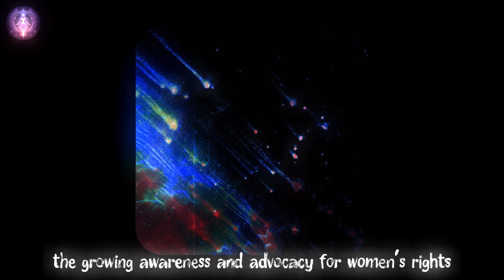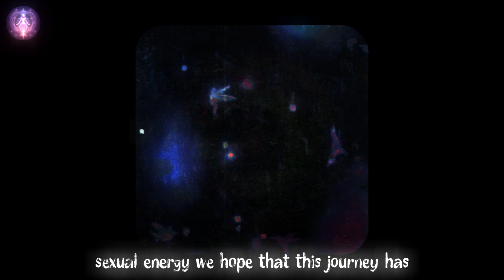FEMALE S3XUAL ENERGY & WHY IT MATTERS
In today's video, we dive deep into the essence of female sexual energy, exploring its profound impact on personal development, relationships, and overall well-being. Female sexual energy, often celebrated for its life-giving and creative power, plays a crucial role in various aspects of life. From ancient wisdom to modern science, we unravel the mysteries of this potent force.

🌸 What You'll Learn:

The Science Behind Sexual Energy: Insights into how female sexual energy is viewed through the lens of modern science and psychology.
Historical Perspectives: A look at how different cultures have understood and honored this energy throughout history.
Empowerment and Healing: Practical advice on harnessing sexual energy for personal empowerment, healing, and improving intimacy in relationships.
The Mind-Body Connection: Exploring the link between sexual energy, mental health, and physical well-being.
Breaking Taboos: A candid discussion on the importance of destigmatizing female sexuality and embracing sexual empowerment.
🔥 Featured Segments:

Introduction to Female Sexual Energy
Cultural Significance and Historical Insights
Biological and Psychological Aspects
Practical Tips for Harnessing Your Sexual Energy
Expert Interviews and Personal Testimonies
💡 Whether you're looking to understand your own energy better, improve your relationships, or simply curious about the topic, this video offers valuable insights and practical advice. Join us as we explore the transformative power of female sexual energy and its significance in our lives.

Your support helps us bring more enlightening content to light. Drop your thoughts and questions in the comments below—we love hearing from you!